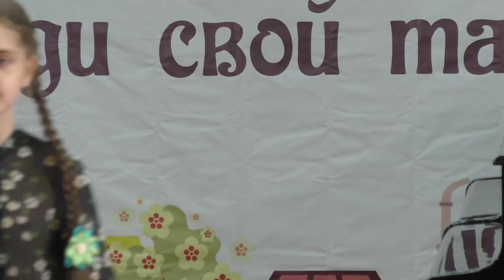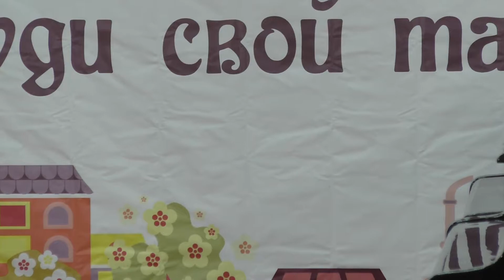Морозова Виктория и Демьянова Николь